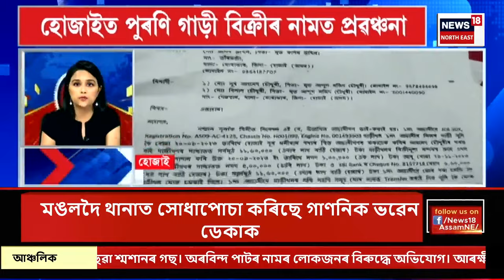SPEED NEWS : TOP 100 NEWS | কেন্দ্ৰীয় কাৰাগাৰত উপস্থিত কাৰাগাৰৰ মহাপৰিদৰ্শক | Guwahati Central Jail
SPEED NEWS : TOP 100 NEWS | কেন্দ্ৰীয় কাৰাগাৰত উপস্থিত কাৰাগাৰৰ মহাপৰিদৰ্শক |
* মাজনিশাৰ পৰা অসমতো প্ৰৱল ধুমুহা-বৰষুণ
* পাপুৱা নিউ গিনিত ভয়ংকৰ ভূমিস্খলনত ২ হাজাৰৰো অধিক লোকৰ মৃত্যু
* মৰিয়নীৰ গাভৰুত পথ দুৰ্ঘটনা। নিয়ন্ত্ৰণ হেৰুৱাই বিদ্যুতৰ খুঁটাত খুন্দা তীব্ৰবেগী বাইকৰ